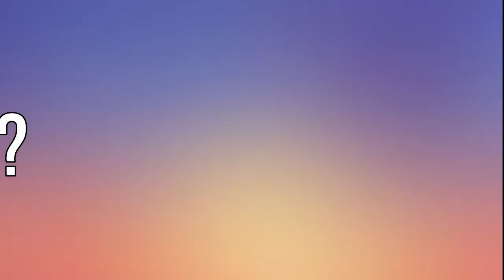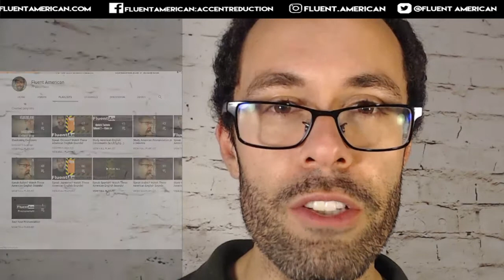How to Pronounce American English Intonation Patterns Video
Really? Really. How do these two words sound so different in questions and sentences? Let's take a look at intonation with this Fluent American English Pronunciation video!

Intonation is like pronunciation but for complete sentences; we will analyze where to raise and lower your voice to make your speaking sound more native-like and natural.